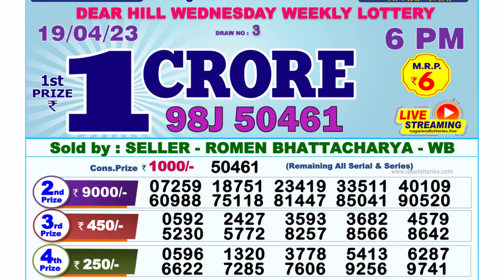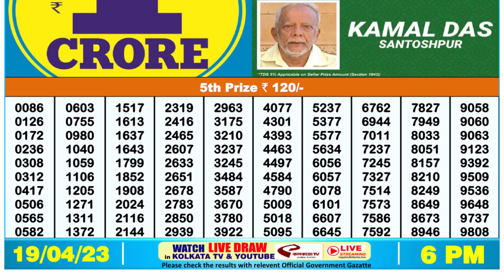🔴Dear Lottery Sambad Live 6pm today 19.04.23 Nagaland State Lottery Result